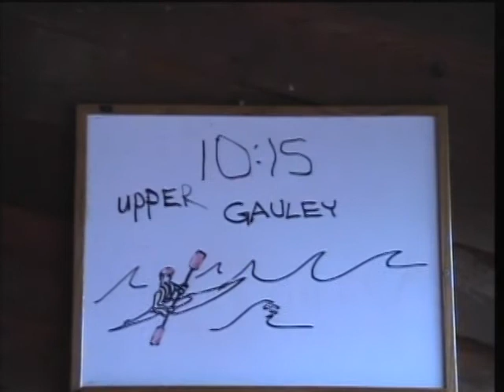2002 Upper Gauley River Trip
September 28th, 2002, 10:15AM
Upper Gauley River
Appalachian Wildwaters

Scroll to 26:20 minutes for the magic.